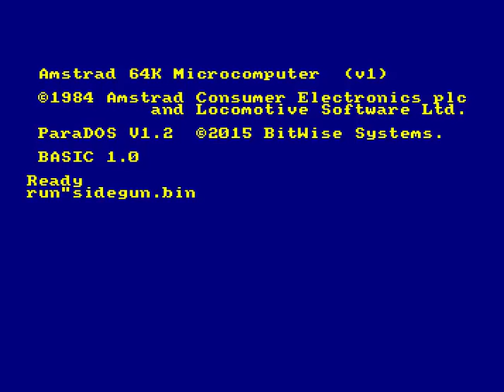Sidegun ⁄ RadicalPanda [ CPCRetroDev 2016 ]